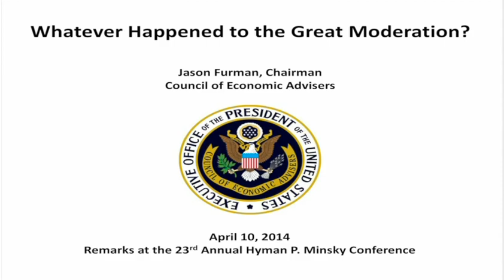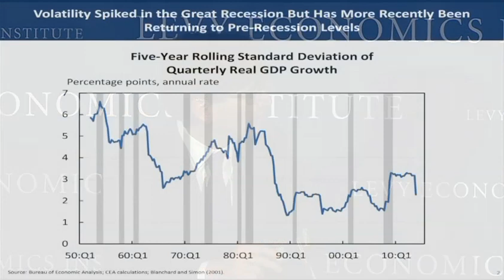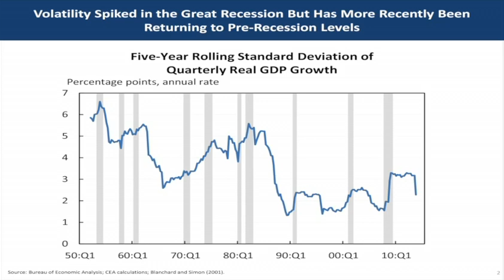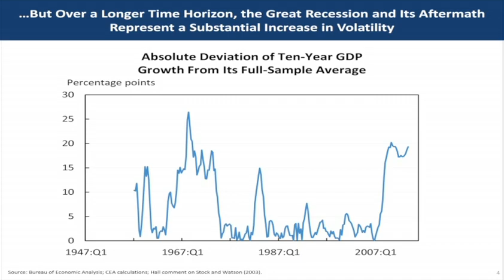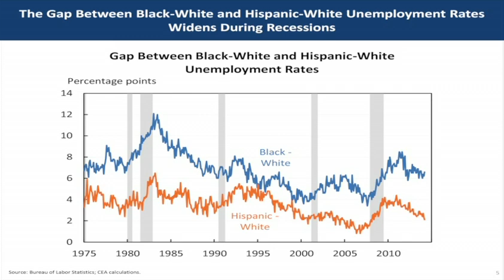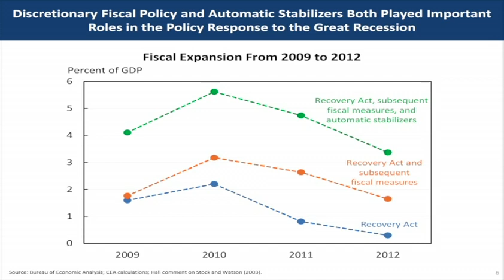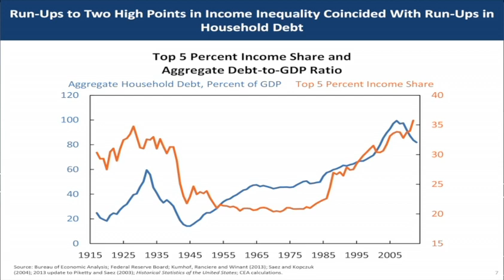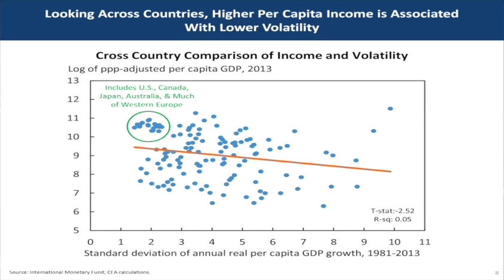Jason Furman, Chairman, Council of Economic Advisers, Executive Office of the President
"Is the Great Moderation Coming Back?"

Stabilizing Financial Systems for Growth and Full Employment

The National Press Club
Washington, D.C.

Organized by the Levy Economics Institute of Bard College with support from the Ford Foundation